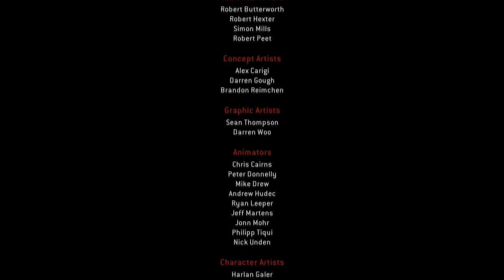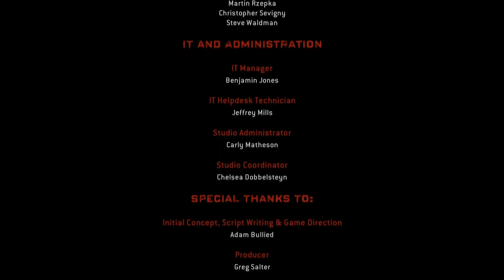Let's Play Resident Evil Operation Raccoon City Part 29